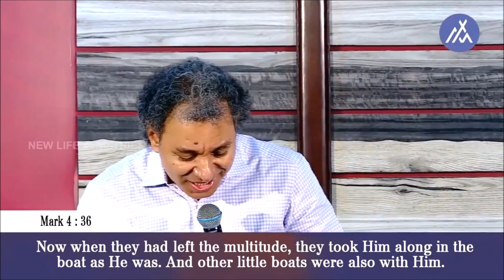அக்கரைக்குப் போவோம் வாருங்கள் என்றழைத்தவர் உங்களோடுதான் இருக்கிறார். - Pr Jacob Koshy